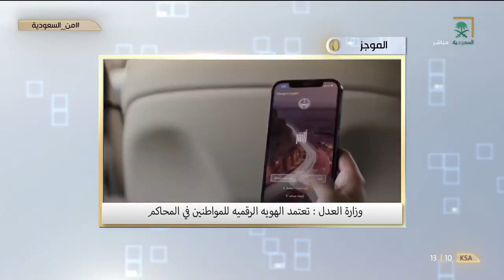موجز من_السعودية لأهم أحداث الأسبوع في المملكة